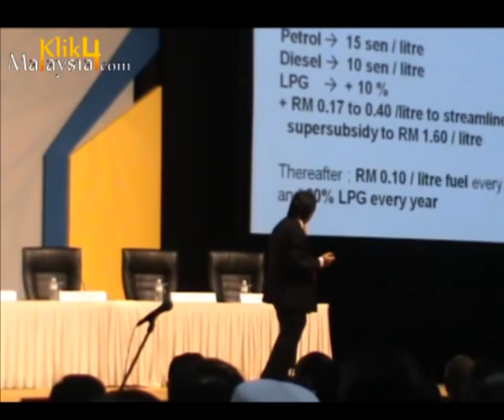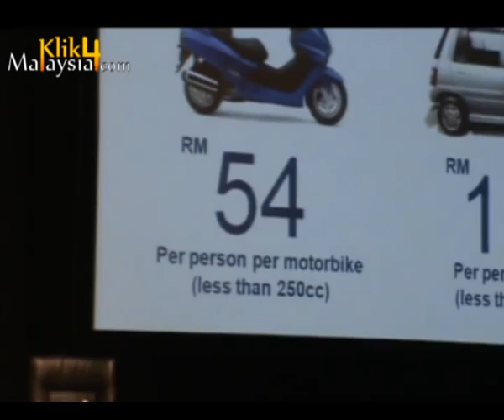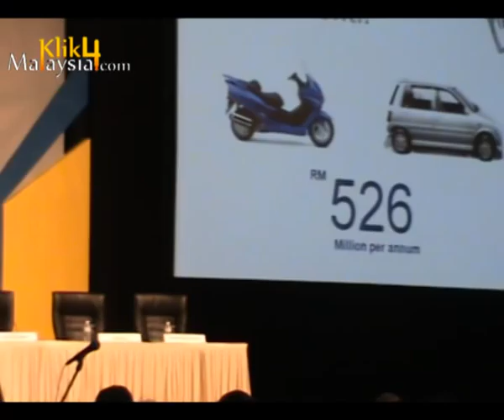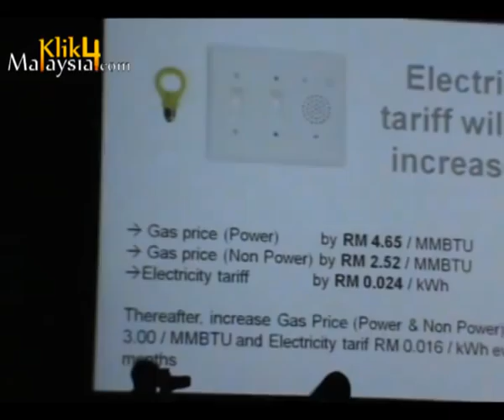Government to Save RM103 Billion for Subsidy Reduction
Performance Management and Delivery Unit (Pemandu) Chief Executive Officer Datuk Seri Idris Jala said that the proposed subsidy reduction will result in savings of RM103 billion over five years. Idris, however said that these savings will be meant to reduce deficits and debts.

More reports Klik4Malaysia.com